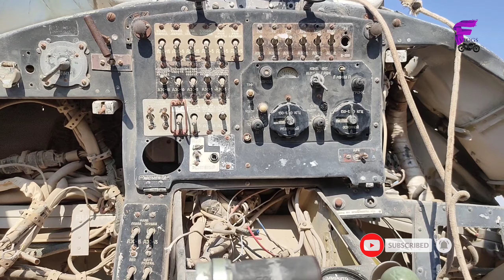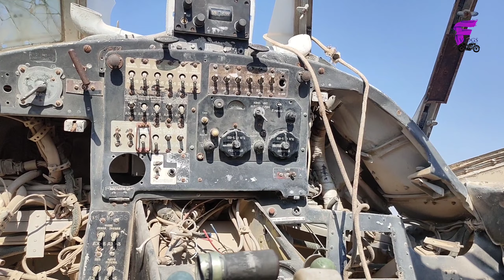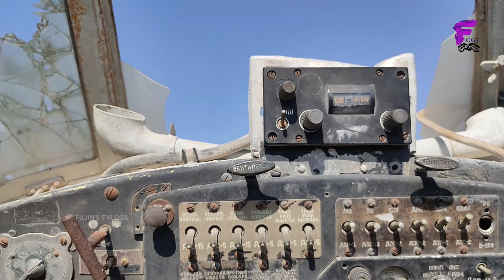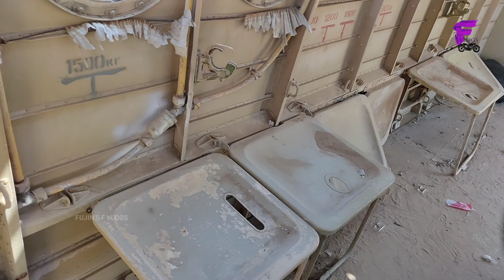AIRCRAFT തകർന്നുവീണ വിമാനത്തിനകത്ത് കണ്ട കാഴ്ചകൾ 😔 || EXPLORE DUBAI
hai friends
 this is our new video
 about the aircraft.
 ശരിക്കും വേദനായായ ഒരു കാഴ്ച
 ആർക്കും എളുപ്പം എത്തിപ്പെടാൻ പറ്റാത്ത കോർപ്പറ്റിൽ അടക്കം കയറി നിൽക്കുവാനും വിമാനത്തിന്റെ ഓരോ ഭാഗവും നേരിട്ട് കാണുവാനും ലഭിച്ച അവസരം. എങ്കിലും ഓർത്തുപോകുന്നു നമ്മളെപ്പോലെ ഈ ലോകത്ത് ഇന്നും ജീവിക്കേണ്ട എത്രയോ ജീവനുകൾ യാത്രയിൽ പൊലിഞ്ഞുപോയിട്ടുണ്ടായേക്കാം
 അവർക്കായി പ്രാർത്ഥിച്ചുകൊണ്ട്..

 ഞാനും നമ്മുടെ ഇക്കയും ചേർന്ന് നടത്തിയ ഒരു യാത്ര നിങ്ങൾക്ക് നമ്മുടെ വീഡിയോ ഇഷ്ടപ്പെട്ടെങ്കിൽ തീർച്ചയായും നിങ്ങളുടെ സപ്പോർട്ട് ഇനിയും നമുക്ക് ആവശ്യമാണ്
 നിങ്ങളുടെ അഭിപ്രായങ്ങൾ നിർദ്ദേശങ്ങൾ കമന്റ് ചെയ്യണമെന്നും
 വീഡിയോ ഇഷ്ടപെട്ടാൽ ലൈക്ക് ചെയ്യുകയും കൂട്ടുകാരിലേക്ക് ഷെയർ ചെയ്യുകയും വേണം
 അപ്പോൾ സബ്സ്ക്രൈബ് ചെയ്യാനും മറക്കരുത്